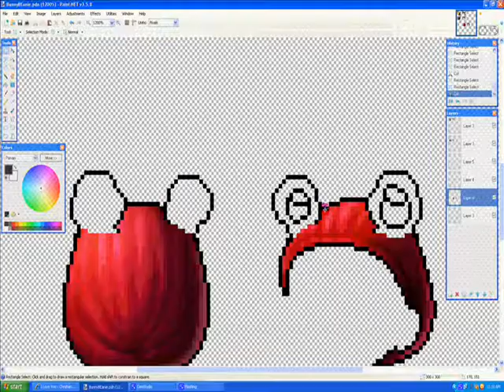(Speed Paint) Custom Froggie Beanie